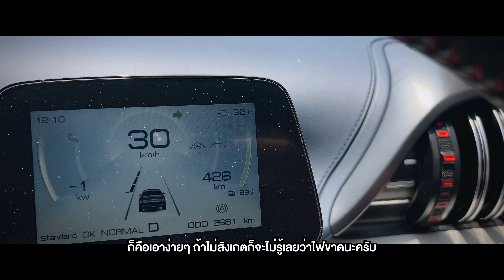BYD Atto 3 ออกรถเดือนเดียว ต้องรออะไหล่ซะแล้ว…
คลิปนี้จะมาแชร์ประสบการณ์เคลมอะไหล่รถยนต์ BYD Atto 3 ให้ฟังครับ
จะต้องรอนานแค่ไหน? รับชมกันได้ในคลิปเลยครับ